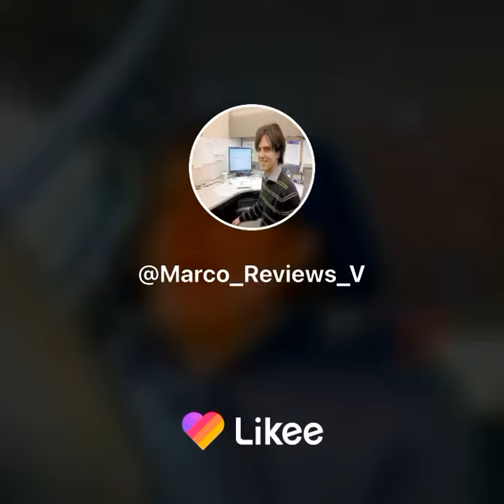That pesky Marco reviews answers epic subscribers questions